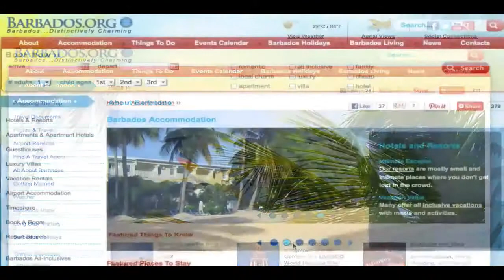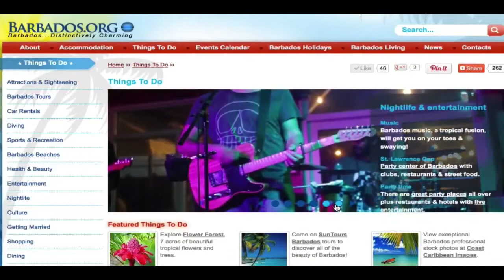Mobile Travel Takes off with Responsive Web Design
Get the full picture with this insightful detail article on mobile travel strategies for 2013. Updated with latest report & video on Responsive web design.